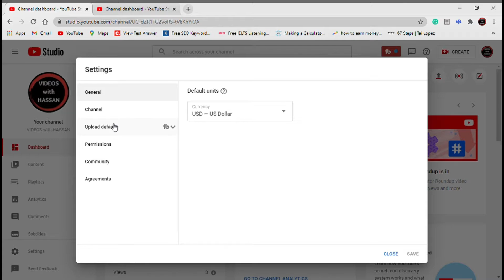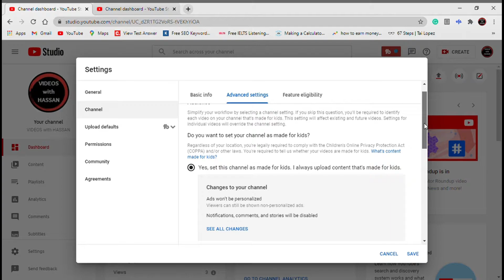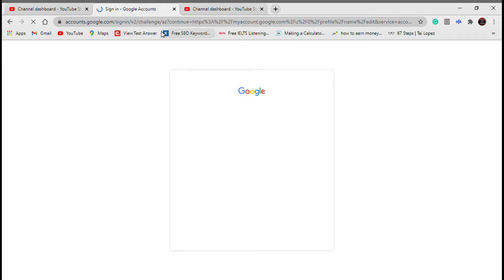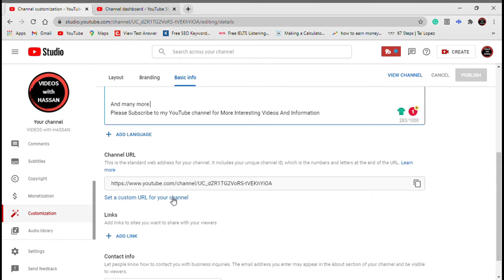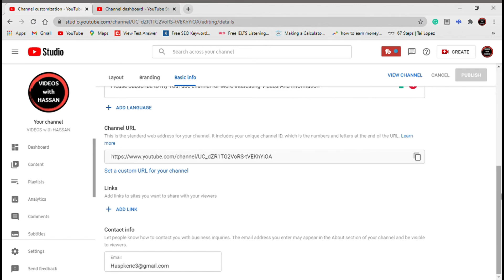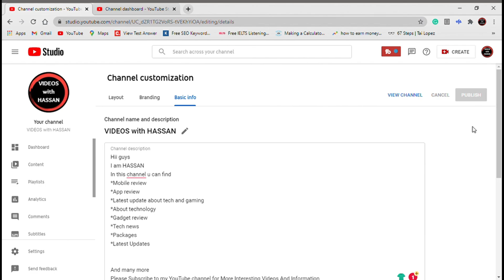All Basic Settings Of New YouTube Channel in 2021 || YouTube channel ki setting kaise karen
how to add channel tags,
how to set COPPA policy
how to add branding in youtube channel,
how to add default tags title and description,
how to change the channel name,
how to customize the youtube channel,